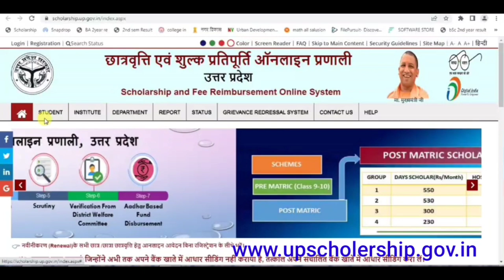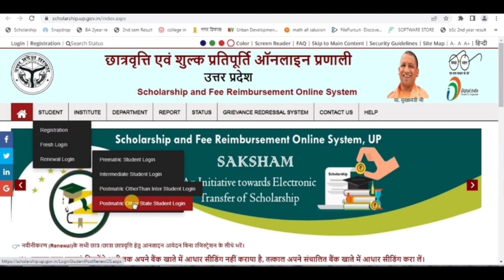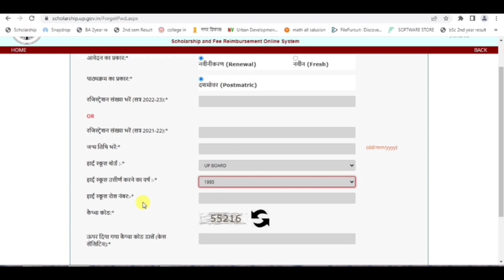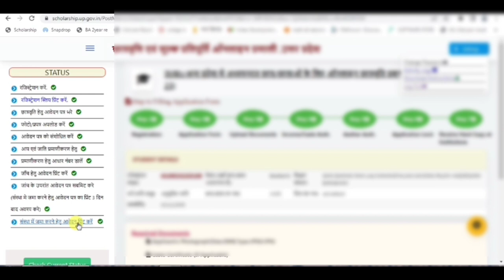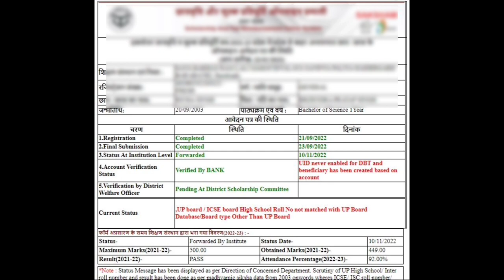how to check scholarship status/ scholarship correction 2023,up scholarship new update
how to Check Scholarship Status or Correction: Up-to-date Scholarship Info
How to Check Scholarship Status/ Scholarship Correction 2023,Up Scholarship News Updat
scholarship update: How to Check Whether or not Your Scholarship is Up-to-Date
Up-to-date Scholarship Information for the Year 2023
Scholarship Correction Update: How to Check Your Status & Correct Any Mistakes
scholarship verify walo ka kab aayega
up scholarship correction last date
scholarship 2023
scholarship update
bed scholarship kab tak aayega
scholarship status
up scholarship correction last date 2022-23
scholarship news
2023 scholarship
scholarship correction kaise kare
up scholarship status 2022-23 kab aayega
 kaise check kare,scholarship status 2022-23
kaise check dekhe,scholarship status 2021-22,
scholarship status kaise check karen,